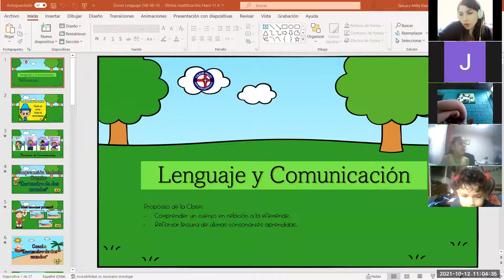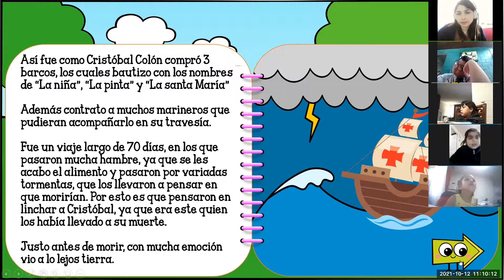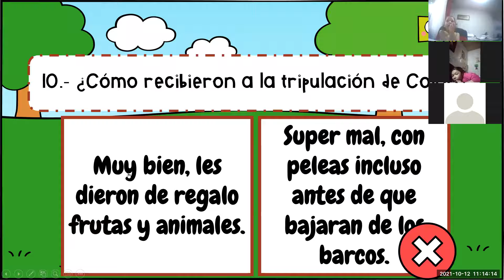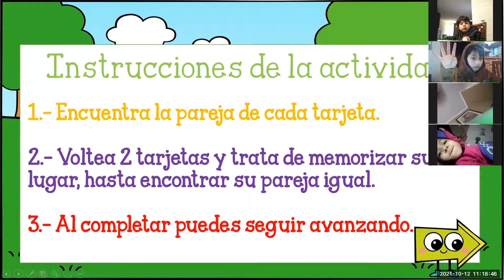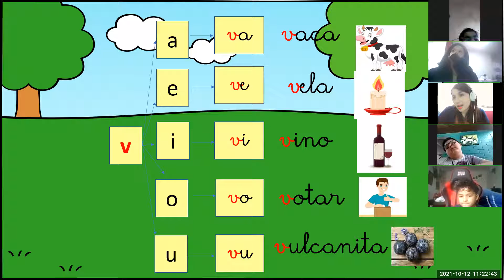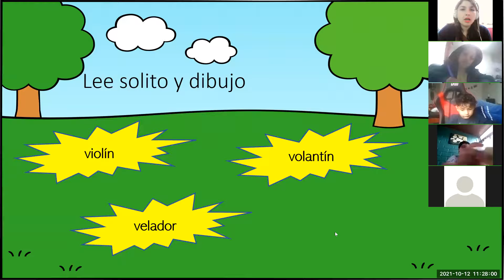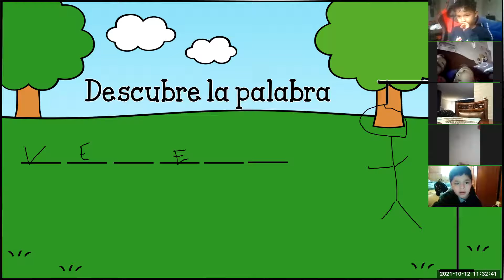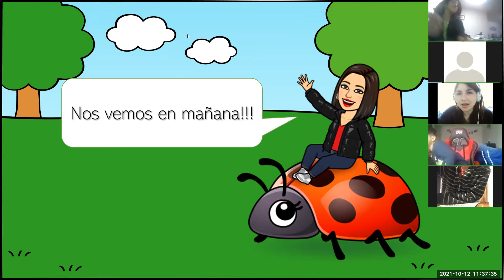Clase Zoom Lenguaje 1°Básico Recuperación 08/10/2021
Universo en tu Hogar